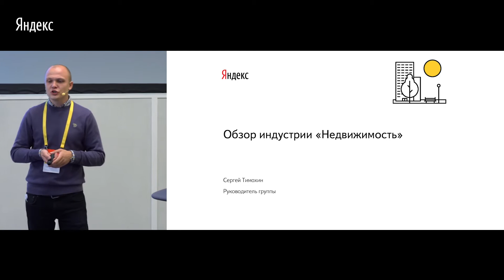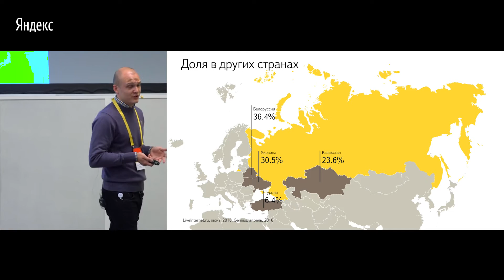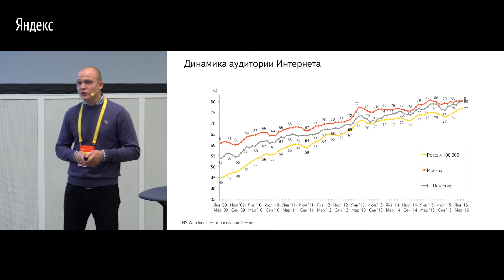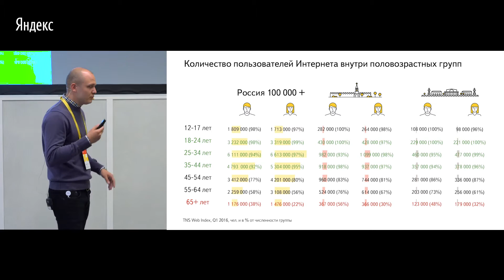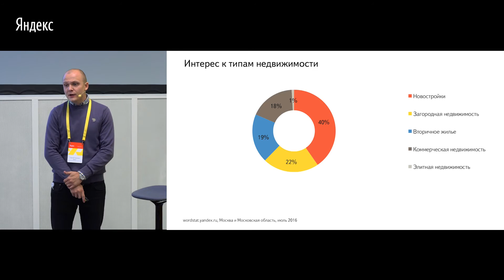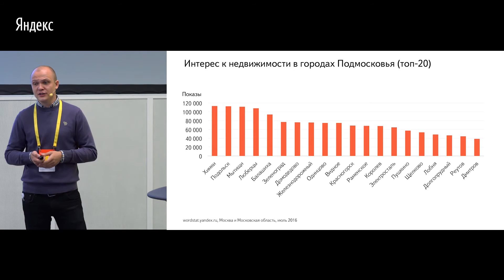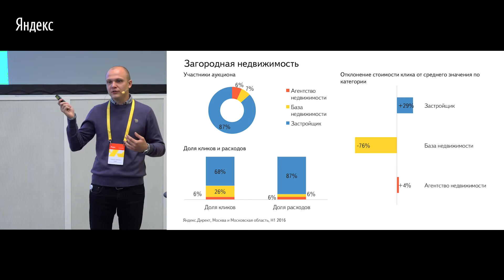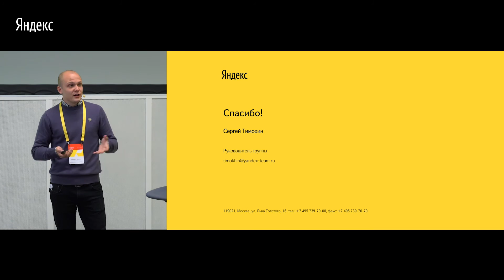Вводный доклад про индустрию недвижимости в Digital — Сергей Тимохин, Яндекс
Отраслевая конференция «Рекламные технологии Яндекс. Недвижимость»,  17 августа 2016 г.

Со всеми вопросами по рекламе обращайтесь, пожалуйста, в отдел клиентского сервиса Яндекса